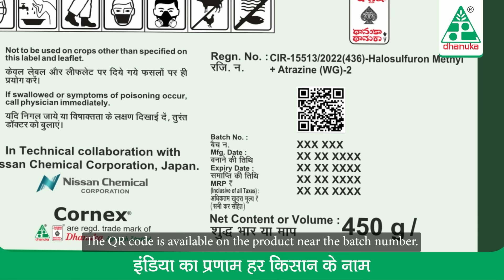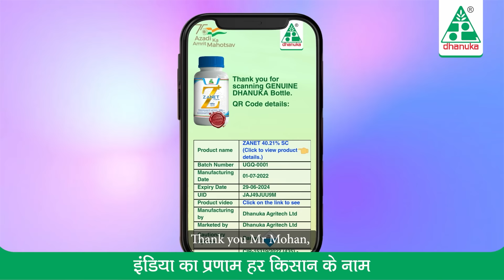Verify Dhanuka Products with QR Code - Dhanuka Agritech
Once again Dhanuka has taken a step forward for farmer’s welfare by following government compliance. QR Code is now present on almost all the Dhanuka products that will help find the genuineness of the product. Scan the products and save yourself from using the spurious products.